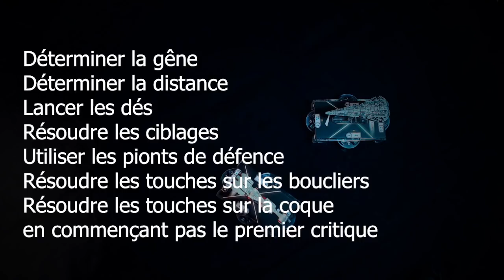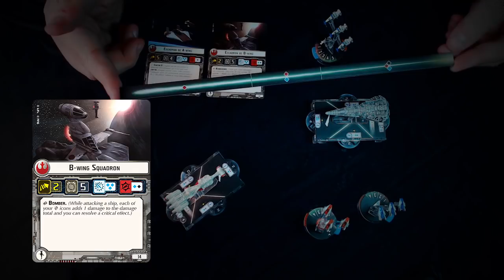Star Wars Armada Introduction au combat.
Cette vidéo n'a pas vocation à se substituer aux règles officielles.
Première introduction sur le phase d'Attaque dans SW Armada.
Le matériel
Les phases d'une attaque
Attaquez Vaisseaux vs Vaisseaux / Vaisseaux vs Escadrons / Escadrons vs Escadrons.
Dans de prochaine vidéo nous parlerons des pions de défense.

Ref :
Star Wars Armada
Star War Armada
SW Armada
SWA
FR